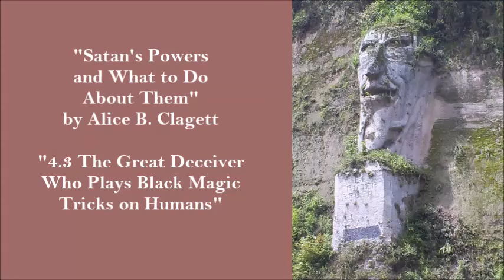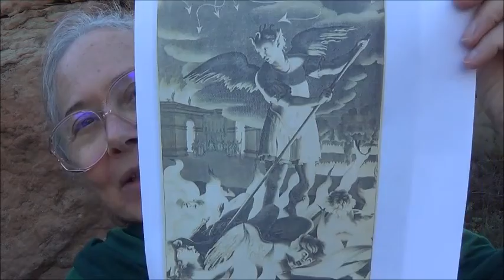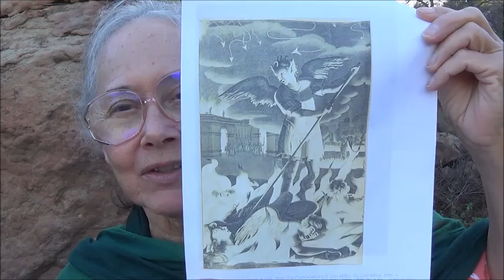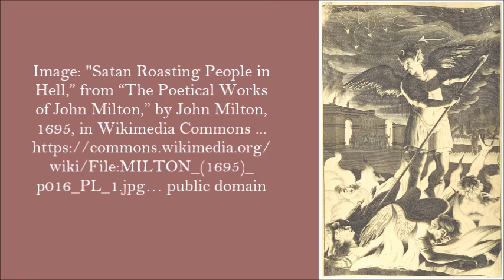Satan's Powers: 4.3 The Great Deceiver Who Plays Black Magic Tricks on Humans . by Alice B. Clagett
Full Title: "Satan's Powers and What to Do about Them: 4.3 The Great Deceiver Who Plays Black Magic Tricks on Humans" . by Alice B. Clagett